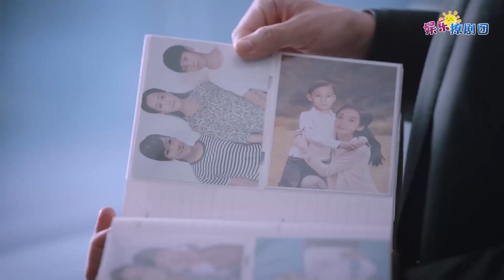ENG👑 财阀千金打扮精致坐公交，上车懵逼不知怎么付费，一句话吸引众人歧异目光！❤ Chinese Drama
♥该视频源于电视剧《我不是購物狂 Rebirth of Shopping Addict》

♥剧情简介： 该剧讲述了富家千金高杨养成了喜欢购物的不良习惯，在经历一系列变故之后，逐渐成长为自立自强的职业女性的故事。

♥主演：王陽明、孟子義、李燊（李俊贤）